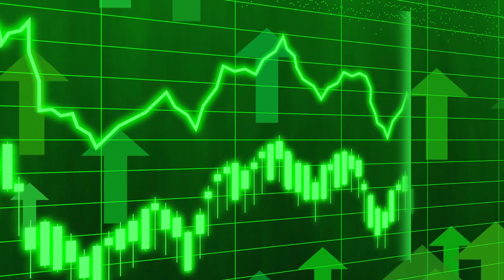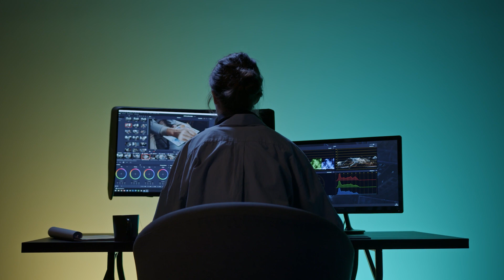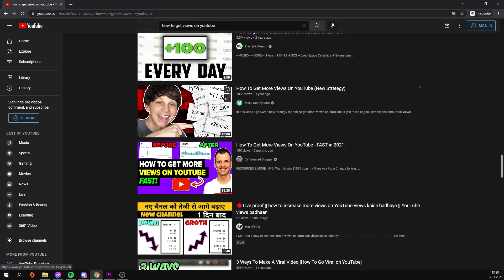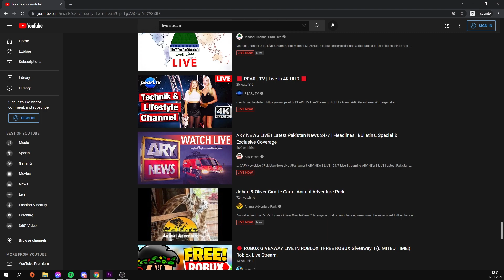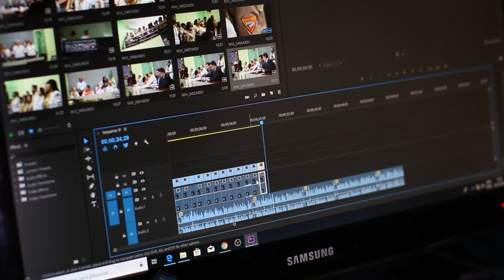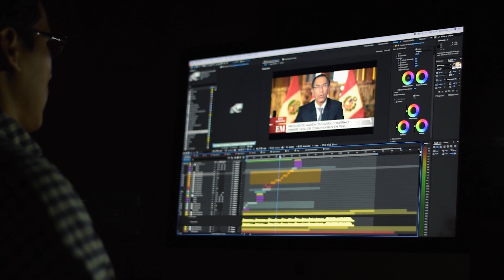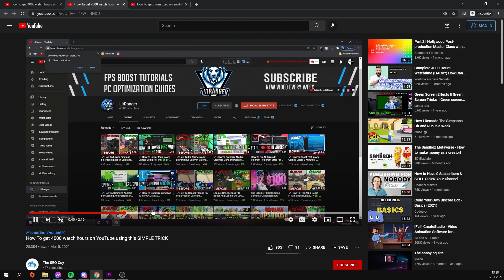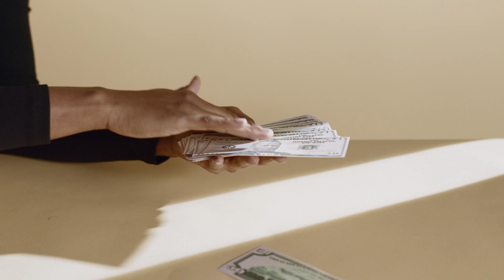How To Get 4000 Watch Time Hours FAST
How to get 4000 hours watchtime on youtube so that you can get monetized? I'll show you 4 methods to get that 4000 hours watchtime fast.